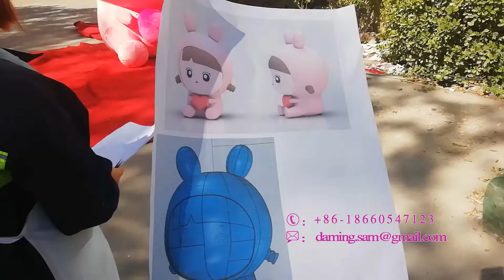Art Inflatable Sculpture Mascot Rabbit